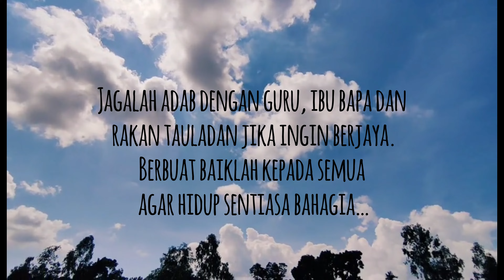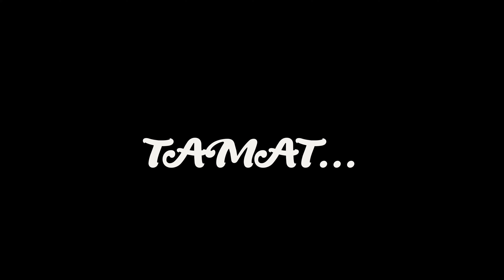VKK2023 (SM) SMK KERDAU - KIRANA